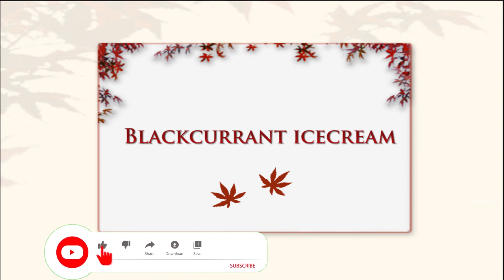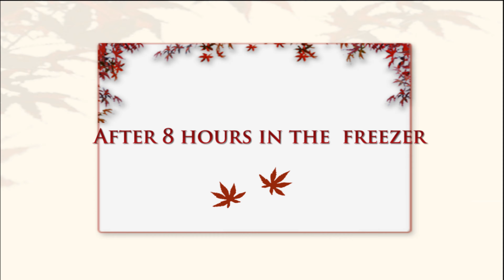How to make blackcurrant ice cream | Blackcurrant icecream kaise banti hai | Rita in the kitchen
Hello
        Welcome to my channel , Rita in the kitchen.Today,I have shared Blackcurrant icecream.This icecream is made from ingredients which are always present in our kitchen.Used malai in place store bought cream.Milk is thickened with milk powder and cornflour.To give blackcurrant taste and flavour,blackcurrant crush is used.